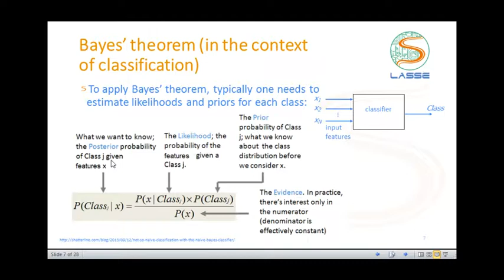Codificação de Canal: Códigos Convolucionais 2 - Bayes’ theorem (in the context of classification)